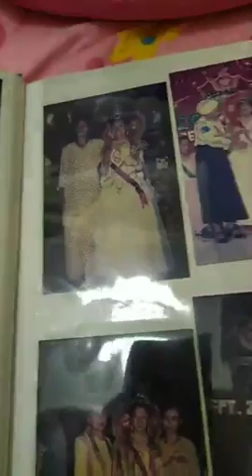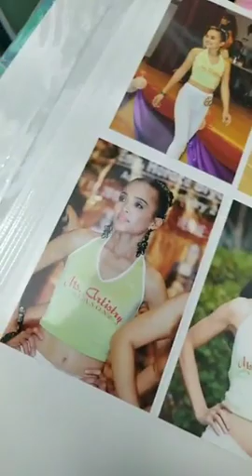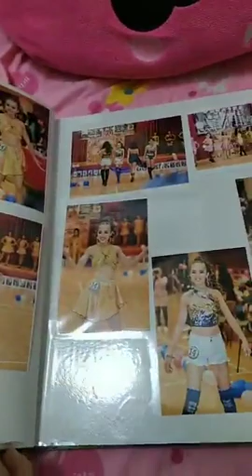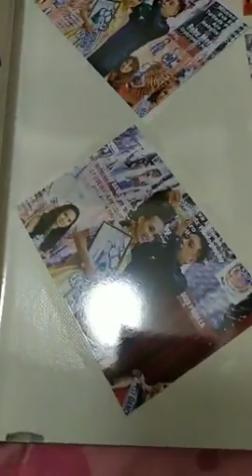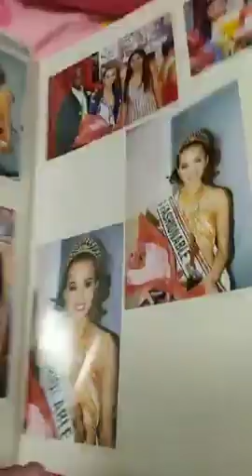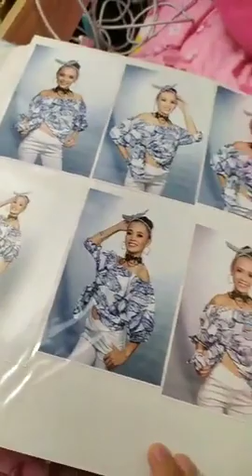My file picture